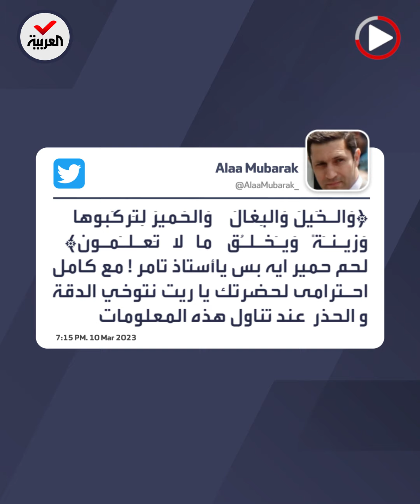وسط أزمة اقتصادية طاحنة.. إعلامي مصري يثير ضجة بـ"تصريحاته عن أكل لحوم الحمير"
وسط أزمة اقتصادية طاحنة.. إعلامي مصري يثير ضجة واسعة بعد حديثه عن "لماذا لا يتناول المصريين لحوم الحمير والأحصنة؟"